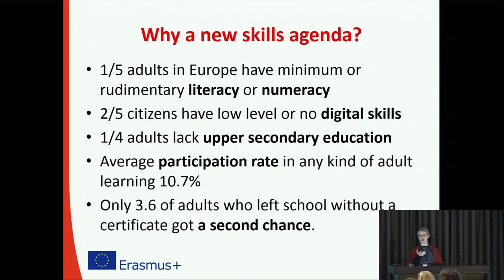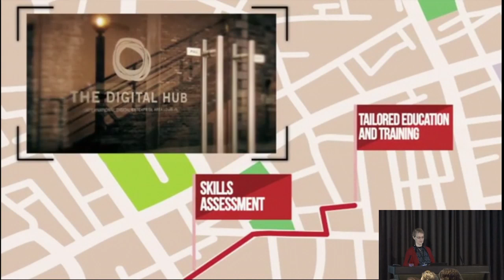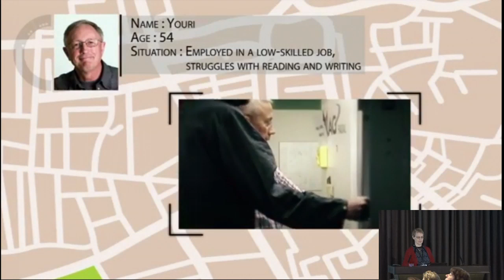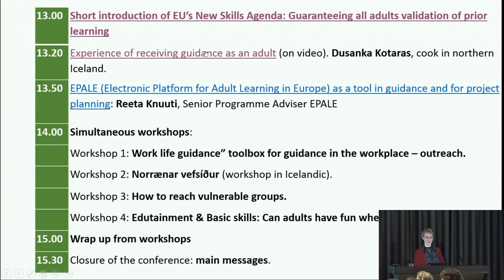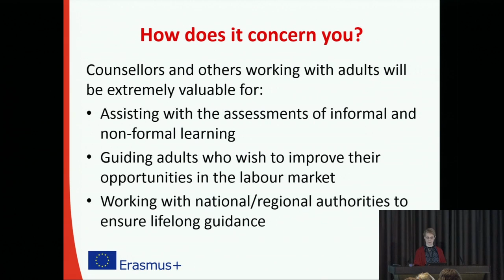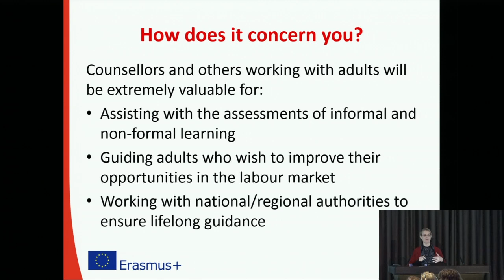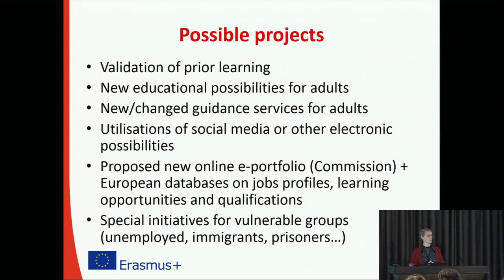Short introduction of EU's New Skills Agenda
Dóra Stefánsdóttir is a special advisor at Rannís and takes part in all of the projects which will be under the New Skills Agenda: Europass, Euroguidance and the EQF-NCP. Dóra has a master's degree in Social Science from the University of Roskilde, Denmark and has worked in different aspects of education and training for many years.